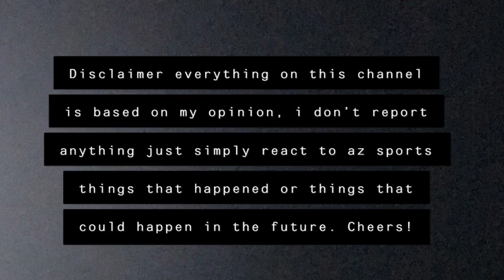Break News!! Antonio Brown was released do we need him? And Cardinals vs lions preview !!!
Talking about the Arizona Cardinals versus Detroit Lions home opener game what I like to see in the game. Breaking news Antonio Brown was released by the Oakland Raiders. Talking about if we need Antonio Brown in the Arizona Cardinals and what my opinion is about that.